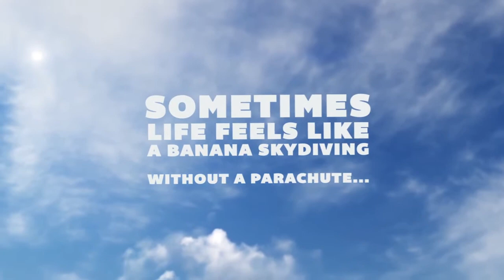Hachie Youth Midweek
This weeks Youth Devotion.
Message me if you would like to join our weekly zoom meetings and I'll send you the info, Blessings.